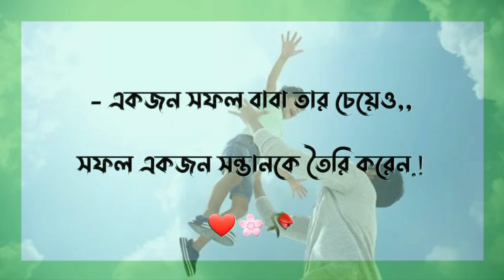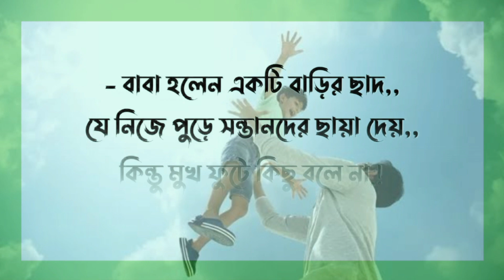বাবা কে নিয়ে সেরা বাংলা স্ট্যাটাস || Love you Baba || Father bangla status video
miss you baba,
I miss you papa,
heart teaching video,
small story. real story.
sad story.
missing baba,
fathers love,
love you baba,
বাবার জন্য কান্না.
প্রিয় বাবা,
dear father, i miss you daddy.
i miss you, daddy.
really miss you daddy lyrics, lyrics,
anna clare miss you dady depression nightcore,
sad,
Bangla whatsApp status
WhatsApp video
WhatsApp sad status in hindi WhatsApp status video
WhatsApp status
WhatsApp status video love whatsapp status video hindi
WhatsApp status video love song
new WhatsApp video status new songs
new Top 10 WhatsApp Status
Top 21 WhatsApp Status Top WhatsApp Status
Most popular WhatsApp Status
WhatsApp Status
New WhatsApp Status Best WhatsApp Status
WhatsApp video, WhatsApp status
statu
WhatsApp love status, sad status, romantic status,
old status
love songs sad songsmiss you daddy lyric nightcore,
new, 2023
daddy i miss you.
yrics i miss you daddy,
miss you daddy nightcore,Nightcore,
Miss You Daddy
Baba k niye status
বাবাকে নিয়ে স্ট্যাটাস
miss you baba. Sad Story,
Baba,
Baba Miss You,
BABA,